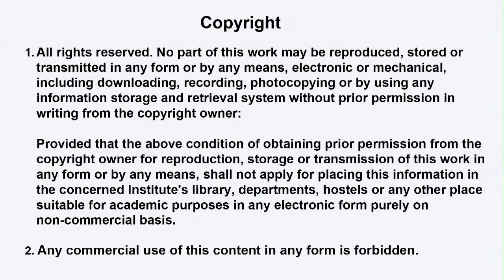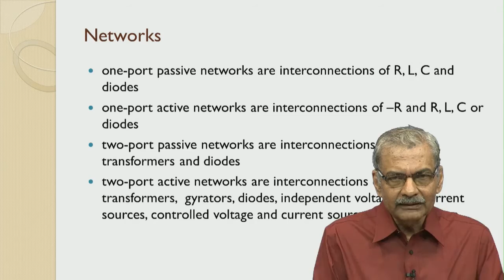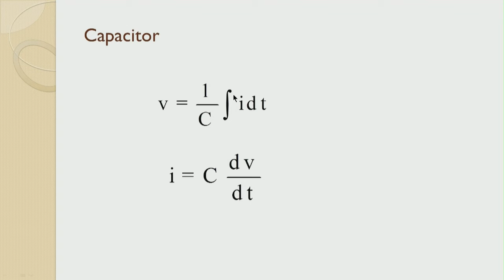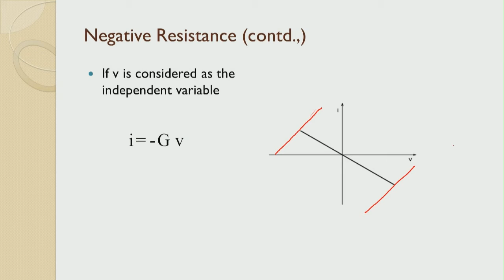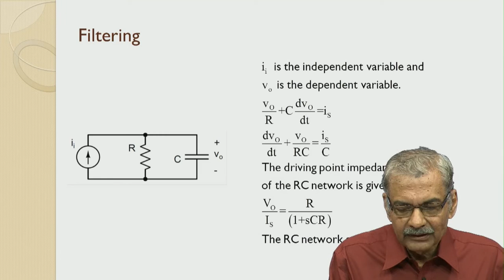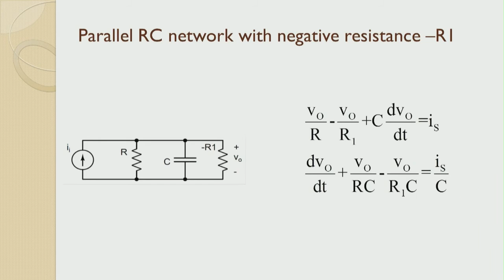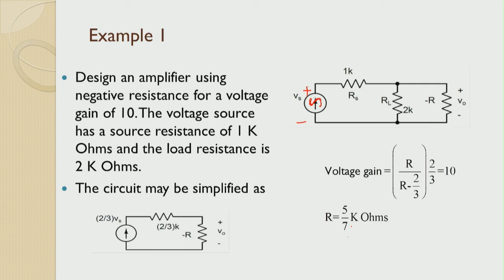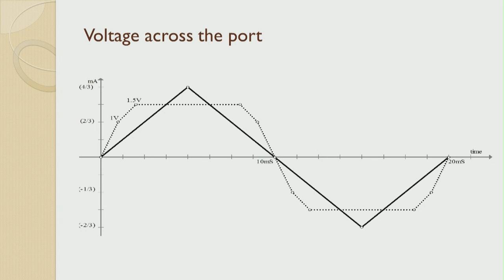Analog Signal Processing using One Port Networks